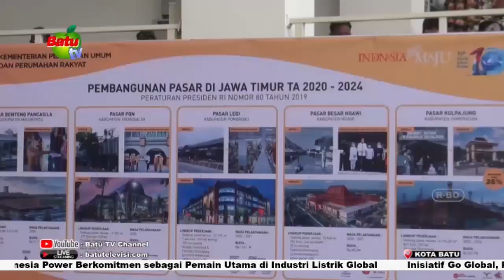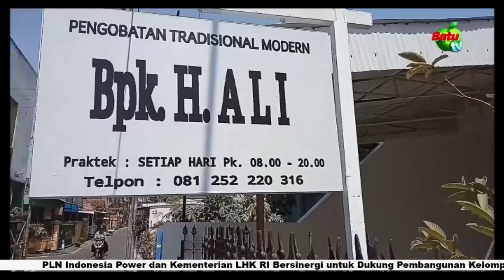RUNNING TEKS PLN No 193 sd 240 14 December 2023 INFO 7